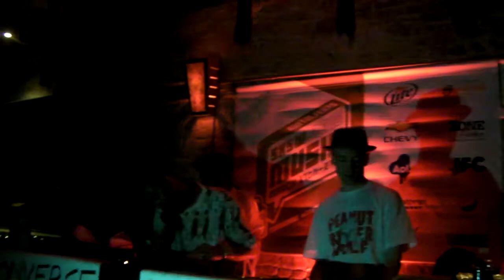Madlib - Live at SXSW 2010 pt.4